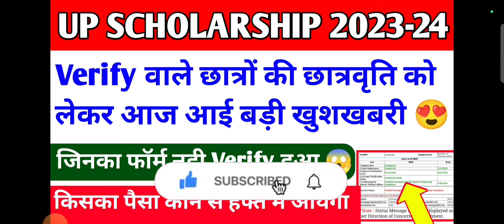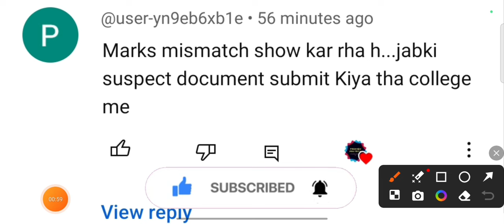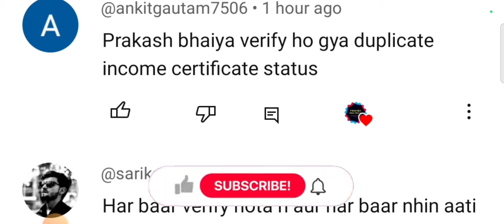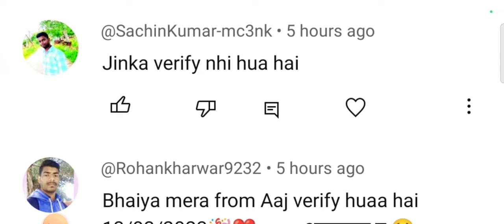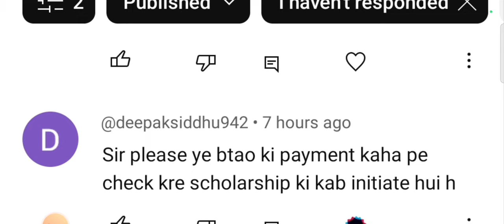UP Scholarship Status 2023-24 / up scholarship kab tak aayega 2024 /up scholarship latest news today